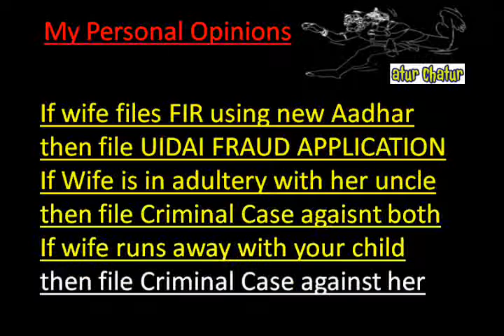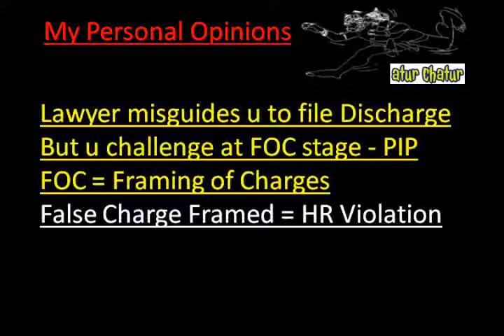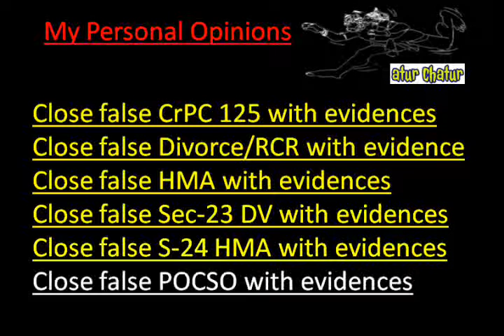Jalna Top Lawyer NRI Legal Services Best Advocates Non Resident Indian Law Firm India